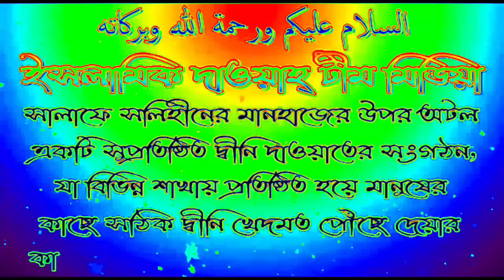কল্যান অকল্যান শুভ অশুভ নিয়ে গুরুত্বপূর্ণ আলোচনায় শায়েখ জাহিদ আল মাদানী হাফেজাহুল্লাহ